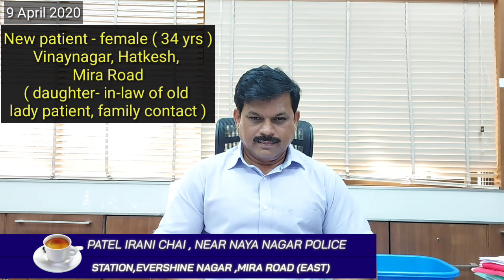MiraBhayandar Positive patient -25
बिना मास्क नागरिक पर होगी कानूनी कार्रवाई
तेज़ी से बढ़ रहा है कोरोना वायरस शहर में
मीरा भाईंदर शहर चल पड़ा तीसरे स्टेज की ओर